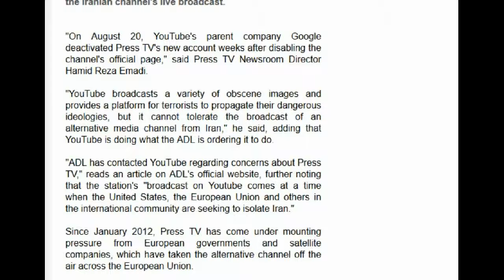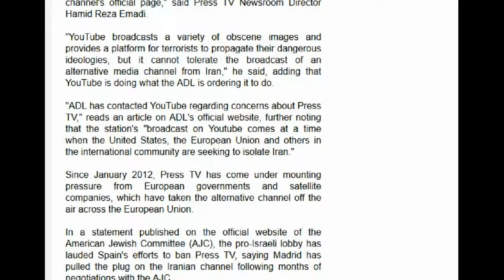Rothschild Zionist Controlled, Google Owned, YouTube bans(CENSORS) Press TV's new page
YouTube has disabled Press TV's new account under pressure from the Israeli-American Anti-Defamation League (ADL) that ordered the video-sharing site to end the Iranian channel's live broadcast.

"On August 20, YouTube's parent company Google deactivated Press TV's new account weeks after disabling the channel's official page," said Press TV Newsroom Director Hamid Reza Emadi.

"YouTube broadcasts a variety of obscene images and provides a platform for terrorists to propagate their dangerous ideologies, but it cannot tolerate the broadcast of an alternative media channel from Iran," he said, adding that YouTube is doing what the ADL is ordering it to do.

"ADL has contacted YouTube regarding concerns about Press TV," reads an article on ADL's official website, further noting that the station's "broadcast on Youtube comes at a time when the United States, the European Union and others in the international community are seeking to isolate Iran."

Since January 2012, Press TV has come under mounting pressure from European governments and satellite companies, which have taken the alternative channel off the air across the European Union.

In a statement published on the official website of the American Jewish Committee (AJC), the pro-Israeli lobby has lauded Spain's efforts to ban Press TV, saying Madrid has pulled the plug on the Iranian channel following months of negotiations with the AJC.

Meanwhile, Press TV has created a third YouTube page.

"Viewers can now watch our videos at ," he added, stressing that the channel will create more and more pages to counter the YouTube censorship.